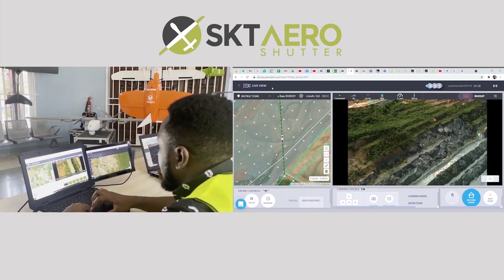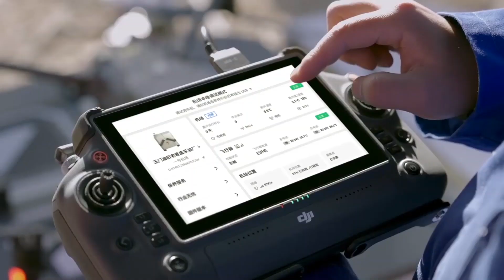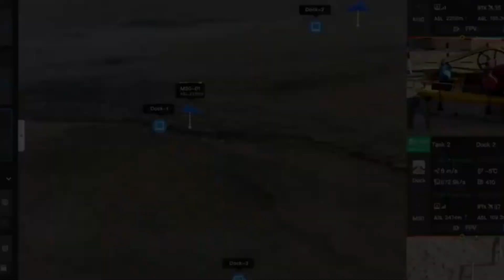SKT Autonomous Flight Inspection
SKT AEROSHUTTER is the first Civil Aviation certified for Beyond Visual Line of Sight in West Africa.